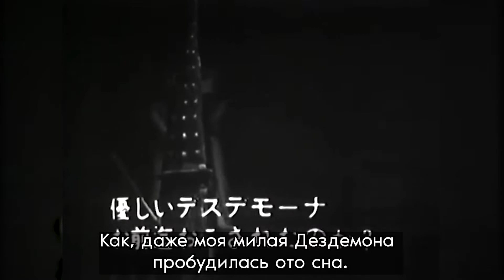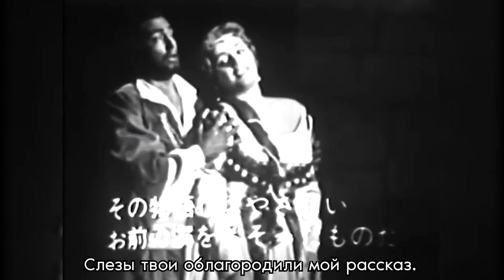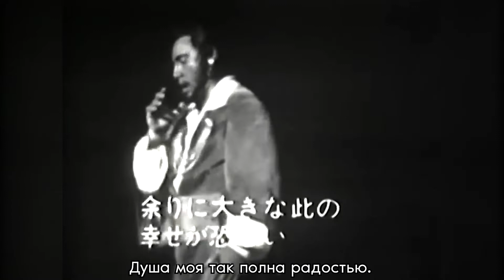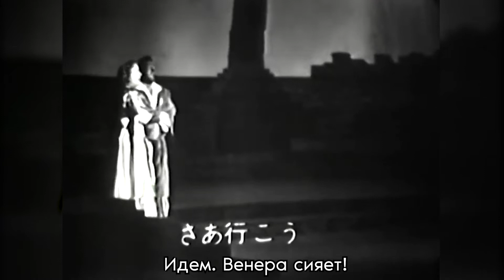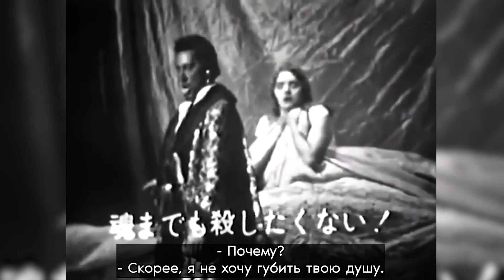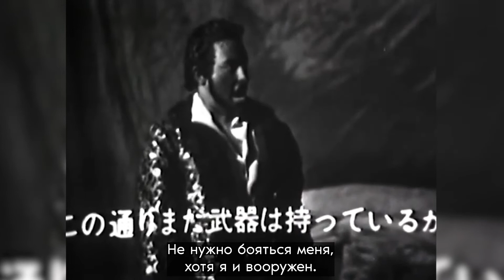Опера ОТЕЛЛО ВЕРДИ. Дель Монако, Гобби, Туччи. ТОКИО 1959 + РУC СУБ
ЛЕГЕНДАРНАЯ ЗАПИСЬ оперы «Отелло» Джузеппе Верди из Токио 1959 года с русскими субтитрами. Эпохальная музыкальная трагедия, шедевр итальянской оперы. В партии Отелло  - Марио Дель Монако. Опера в четырех действиях на либретто (по-итальянски) Арриго Бойто, основанное на трагедии У. Шекспира.

«Отелло» — музыкальная трагедия, поражающая правдивостью и глубиной воплощения человеческих характеров. Необычайной рельефностью и драматической силой отмечены музыкальные портреты Отелло — героя и воина, страстного любящего супруга, человека доверчивого и одновременно неистового в своей ярости, кроткой и чистой Дездемоны, коварного Яго, попирающего все нравственные законы.

Отелло - Марио Дель Монако
Дездемона - Габриэлла Туччи
Яго - Тито Гобби
Кассио - Мариано Карузо
Лодовико - Плинио Клабасси
Монтано - Такао Окамура
Эмилия - Анна Ди Стасио
Ун Аралдо - Джорджо Онести
Дирижер Альберто Эреде
Оркестр - Симфонический оркестр NHK
Хор - Токийский хор - Хор итальянской оперы NHK - Хор оперы Фудзивара - Токийский хор мальчиков